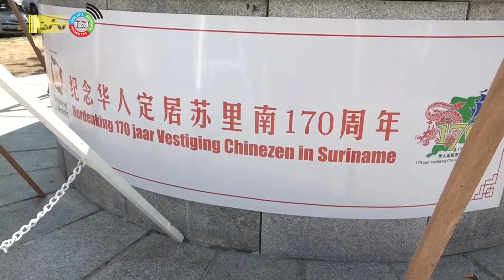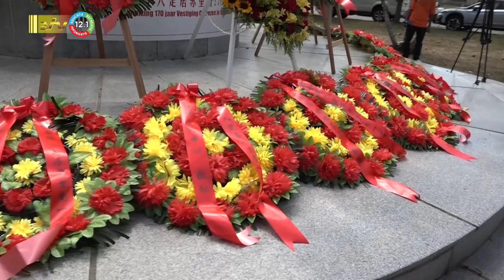20 10 2023 Chinese contractarbeiders van 170 jaar geleden hebben hard gewerkt